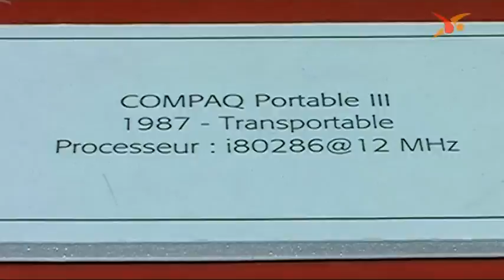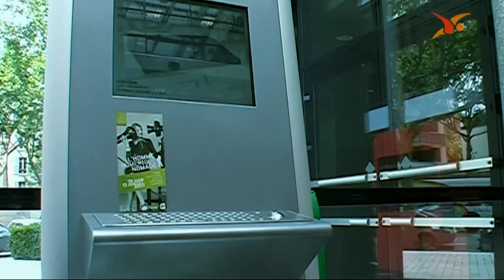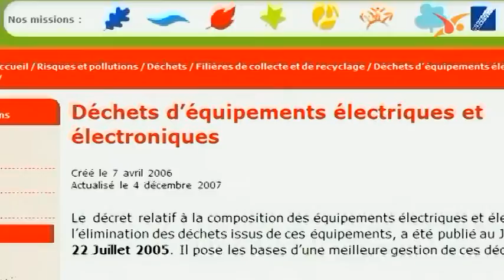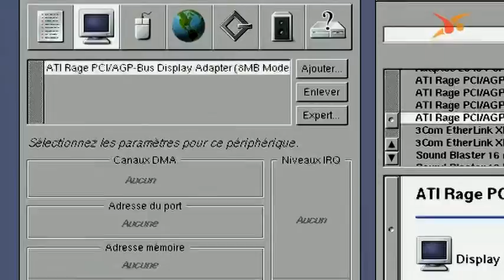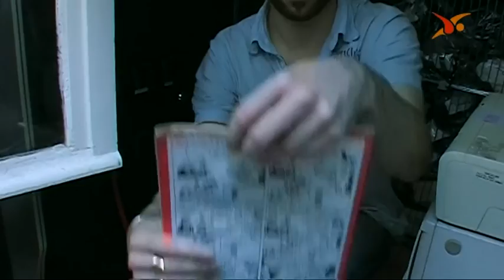WDA - "FreeNews" enquête (2007)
L'association WDA exposait en 2007, à l'espace Landowski de Boulogne-Billancourt. La thématique proposée était "L'Homme Numérique Nomade" au cours des 30 dernières années.
L'équipe de FreeNews est venue enquêter sur l'envers du décor de cet événement.

Association WDA.
Préservation & restauration du Patrimoine numérique, depuis 1988.